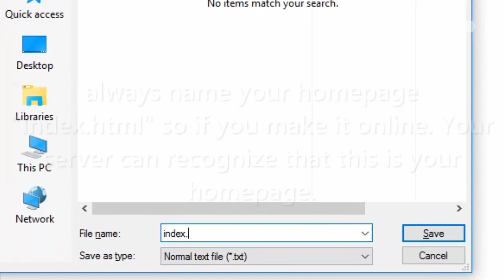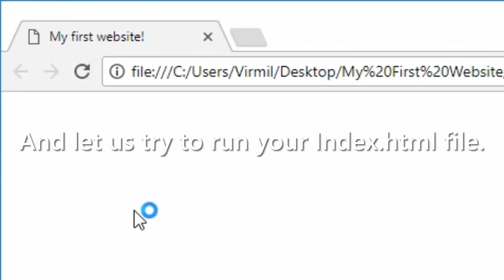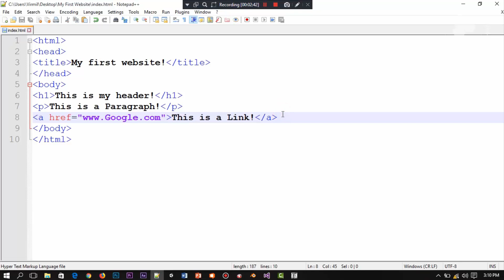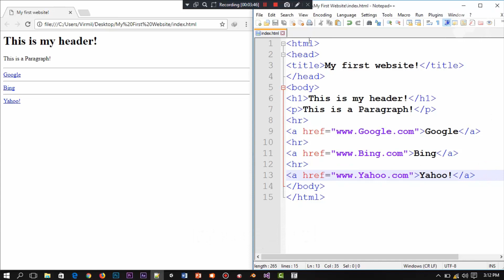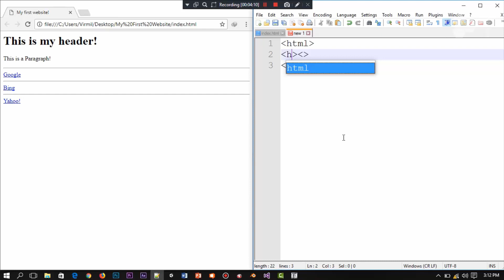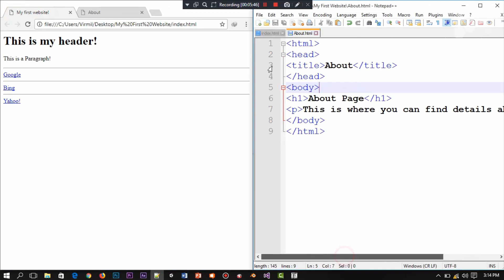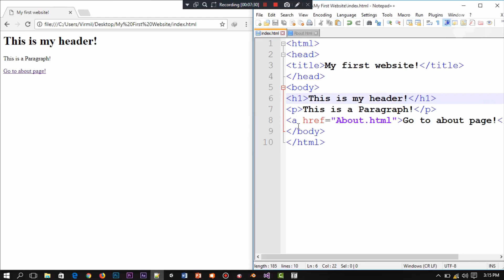Learn HTML Basics in 6 Minutes - Create your first Website with Notepad++